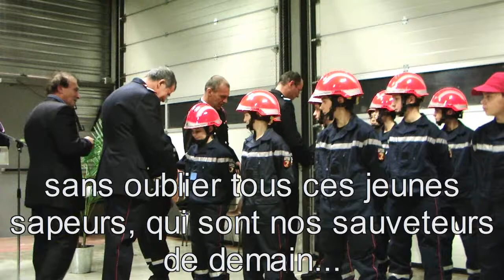Renaison diplomé sapeur ste barbe 2011.wmv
Médailles et diplômes étaient de rigueur au cours de cette Sainte Barbe qui s'est déroulée à Renaison le 10 décembre 2011 dès 17h30.